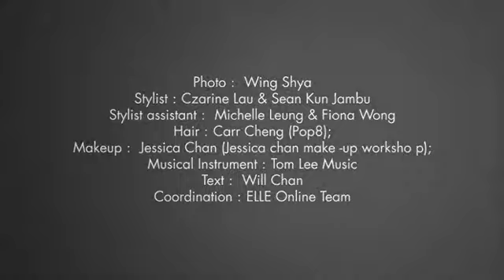方大同 Khalil Fong | 帥氣背後的代價 | ELLE MEN 封面人物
當天的封面拍攝時間長達6個小時，其中一個鏡頭需要方大同不停跳下以完成一個攝影師想要的半空飄浮動作。大同前後以同一個姿勢，跳了差不多50次也沒半句投訴。